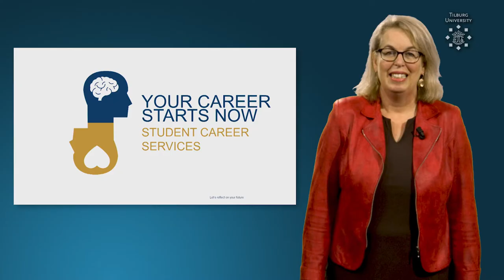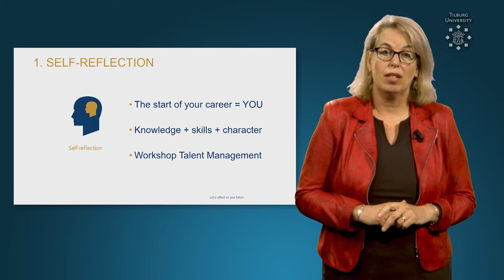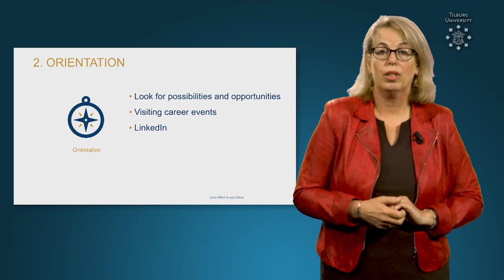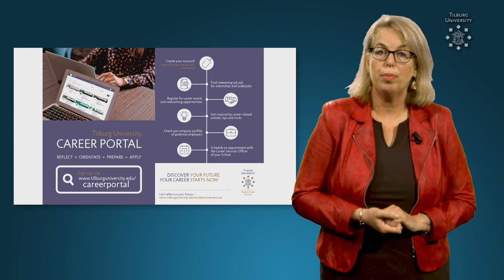Student Career Services bij/at Tilburg Law School